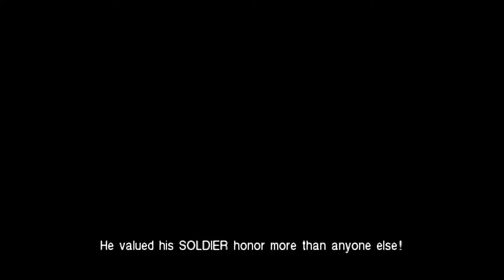Wutai Siege | Ed Plays Crisis Core #2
The attack in Wutai continues, will the mission be a success?